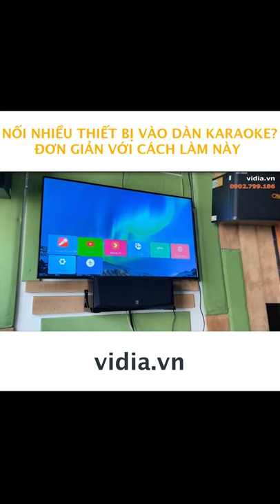Cách Nối Nhiều Thiết Bị Vào Dàn Karaoke - Vidia 0902699186